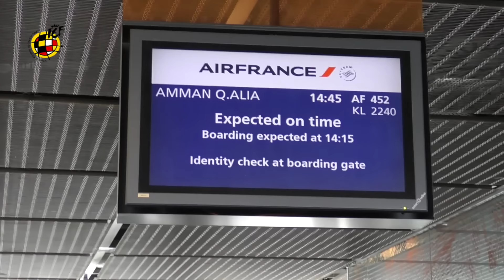Así ha sido el viaje de la Selección Sub-17 Femenina a Jordania